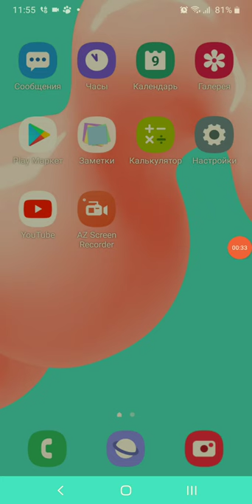Samsung Galaxy A05 Failed 112 th 911 😕😐